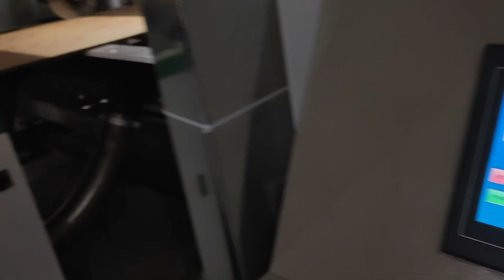honeycomb panel cutting line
After updating with new program, Shenxi honeycomb’s cutting system is more smooth and stable  in high speed cutting .